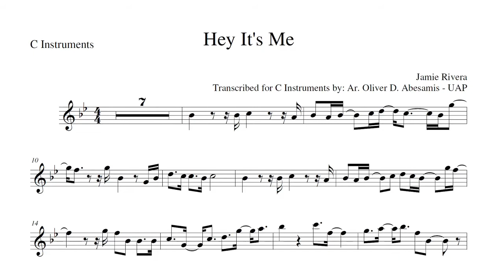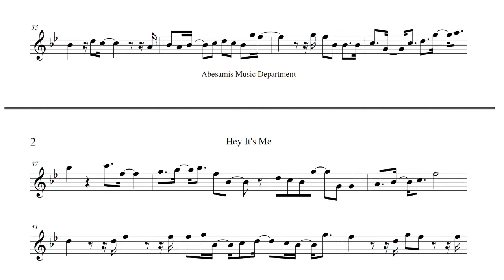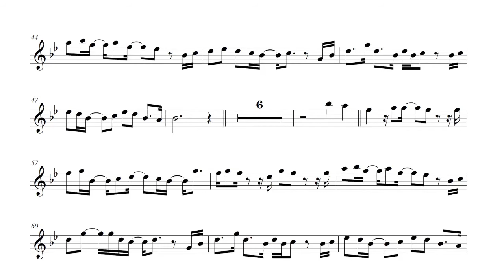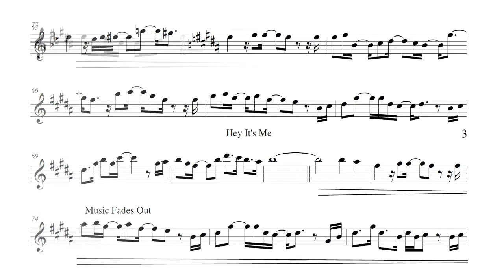*Jamie Rivera - Hey It's Me | Music Sheet - LOWER KEY | Play Along for C Instruments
Transcribed for C Instrument By Ar. Oliver D. Abesamis - UAP.

♬ I Do Not Own Instrumentals. Credit To "OPMClassicKaraoke"